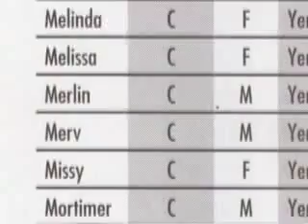The Great Ape Project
Why is it that people donate money to help little 4 year old kids in Africa, yet our closest relatives on the same continent who are about to go extinct don't receive anything? An adult bonobo does have an IQ similar to a 4 year old human, quite possibly even higher.
I feel very passionate about this. Let's help them!
NOTE: This is neither my site nor my video. (just in case some idiot thinks it is)